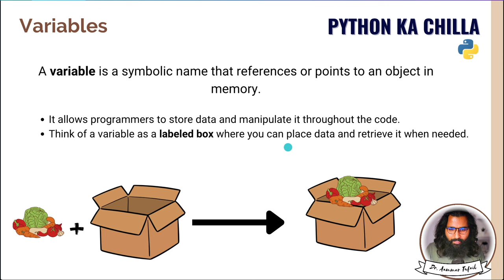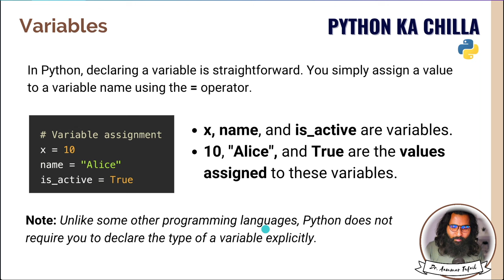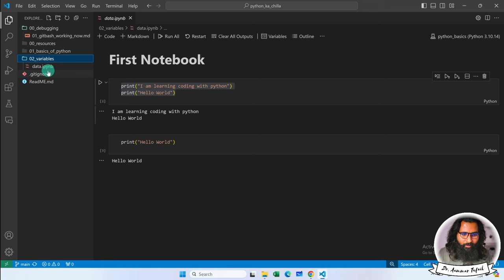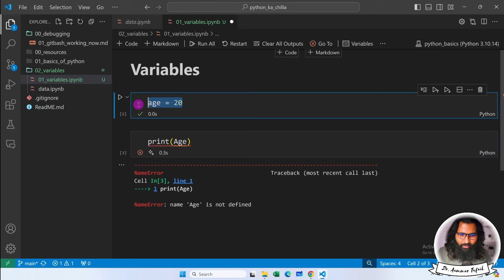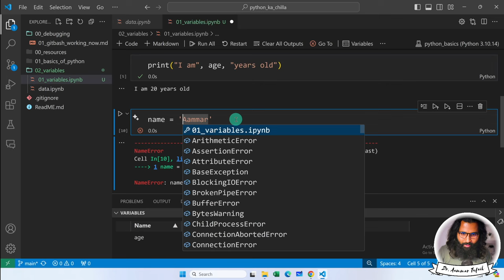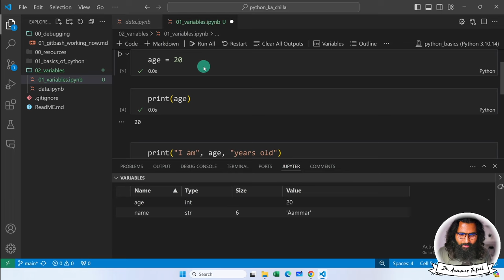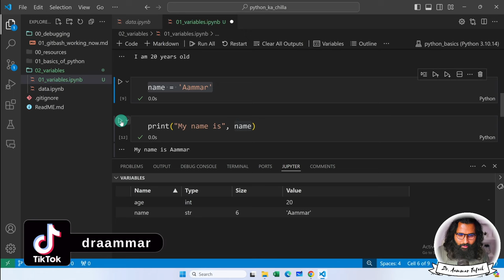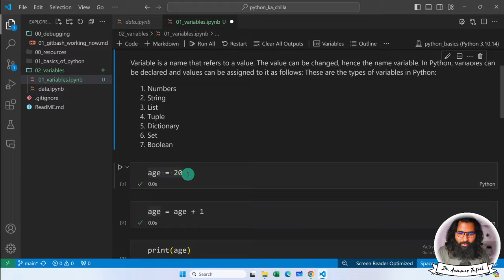Variables in Python